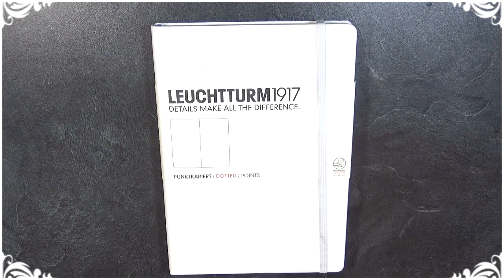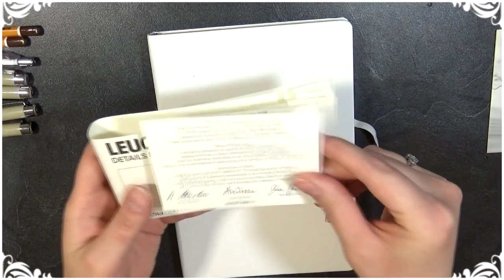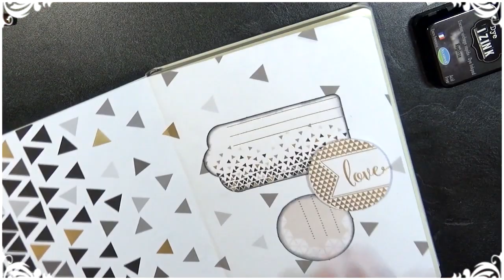LE PLUS CLASSE DES BUJO? | DIY BLACK ET GOLD: TUTO BULLET JOURNAL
Avez vous vu ma première vidéo pour tenir son Bullet Journal ? Voici le lien:
Une manière très simple avec toutes les bases, sans fioritures, un outil pour aider notre quotidien avant tout.
Pour ma part je veux un objet créatif! Donc si vous n'aimez pas ce genre de vidéo ne regardez pas :) C'est un conseil !

J'ai utiliser le papier de scrap de la collection CAPSULE de DOCRAFT! Une pure merveille ce papier !

MATERIELS:
Papier CAPSULE DOCRAFT (Rupture- Avril 2017)
GRPH'IT: magasins de beaux-Arts
Bullet: dans les papeteries
Posca: Cultura

Principe de ma chaîne: modelage, Scrap, test de produits, dessin et d'unboxing ... etc